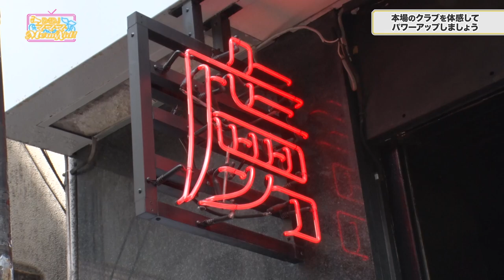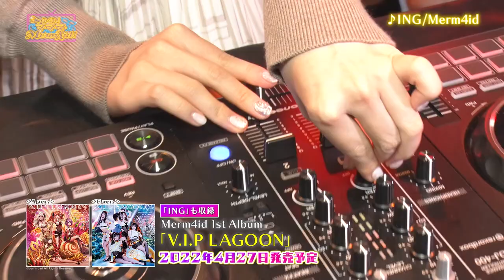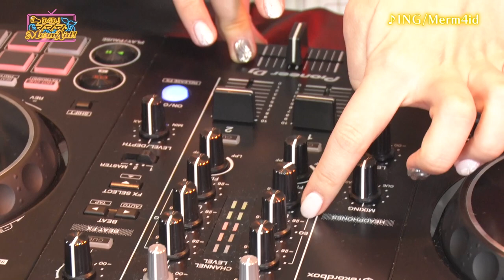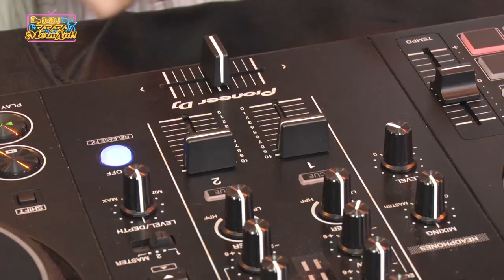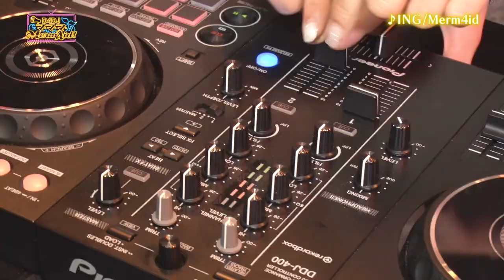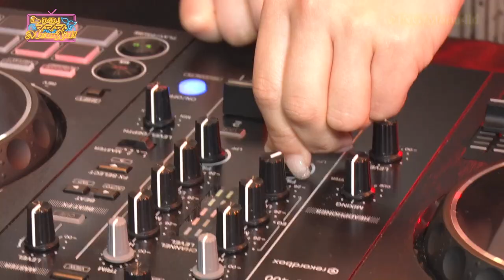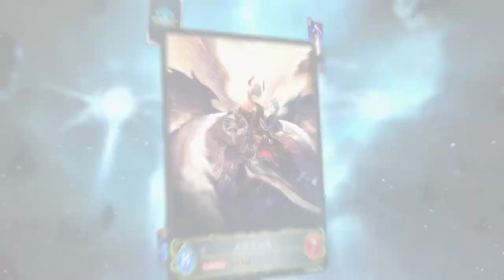"D4DJ Mer-Mer-Mer-Merm4id" #3 (English Subbed)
Check out "D4DJ Mer-Mer-Mer-Merm4id "#3 with English subtitles!
Subtitles are activated from the CC button.

▼Cast
Natsumi Hirajima (Voice of Rika Seto)
Mei Okada (Voice of Marika Mizushima)
Himari Hazuki (Voice of Saori Hidaka)
Ai Negishi (Voice of Dalia Matsuyama)

ー ✕ ー